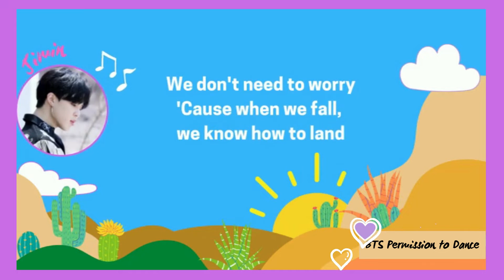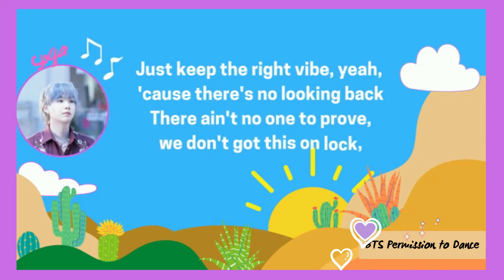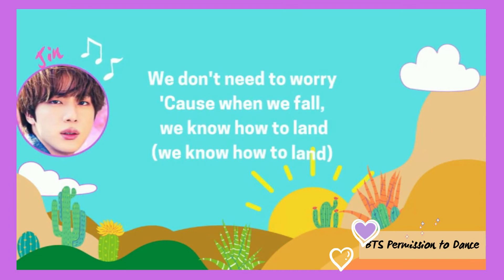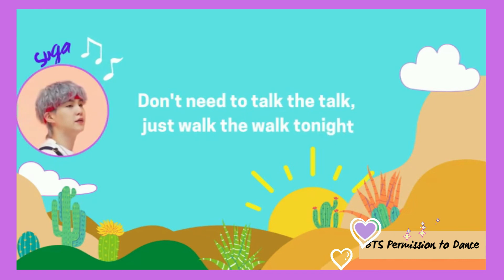BTS' Permission to Dance Lyrics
But thanks to BTS for the amazing voices and great dance moves and to Ed Sheeran as one of the writers (one of my fave singers in the world). This song is really fun with an energetic rhythm. Love it so much! Let's listen together.